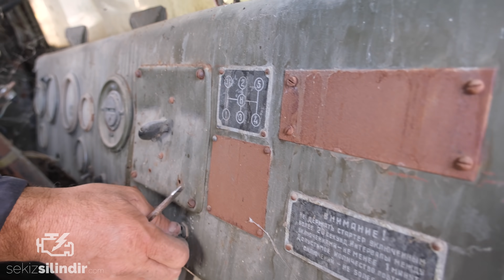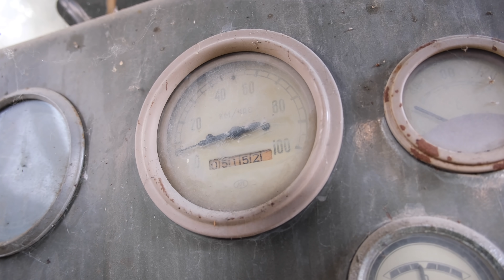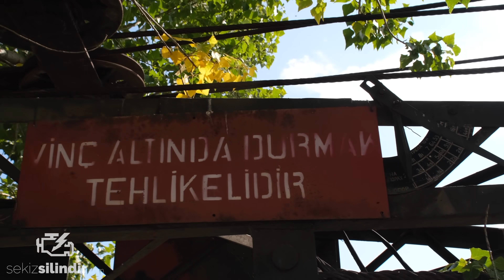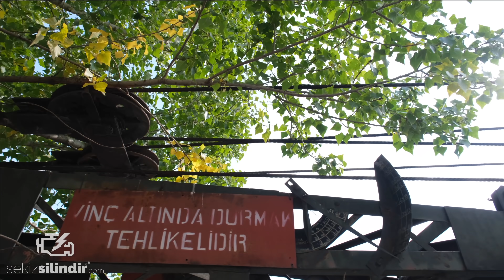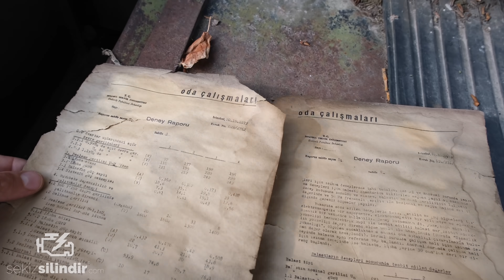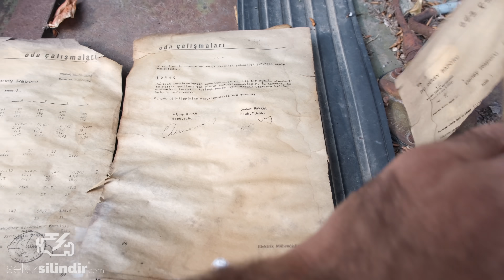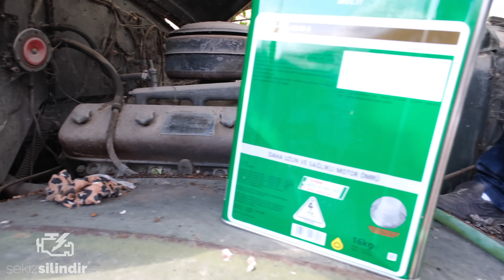TOZLU GARAJ | Altından Ağaç Çıkan Rus KRaZ Kamyona 26 Yılın Ardından İlk Marş | 14.9lt V8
Tozlu Garaj serimizde bugün; tam 26 yıldır Tozlu Garaj bahçesinde yeri değiştirilmeden duran 1960'lı yıllara ait bir KrAZ 257B modeli ile birlikteyiz. Videomuzun ana konusu bu aracın 14.9lt V8 motoruna 26 yılın ardından ilk marş denemesi yapmak olsa da, aracın bize göre esas dikkat çeken detayı, içerisinde yıllar boyunca bir ağacın büyümüş olması diyebiliriz. Bu ağaç, çok büyük ihtimalle tohum olarak başladığı hayatına Tozlu Garaj'daki kamyonun altında büyüyerek bu zamanlara geldi.

Videomuzda hem 26 yılın ardından ilk marş denemesi yapacak, hem de KrAZ kamyon içerisinden geçen ağacı ve aracın da bu ilginç duruma karşılık durumunu inceleyeceğiz. Umarız videomuzu beğenirsiniz. İyi seyirler.